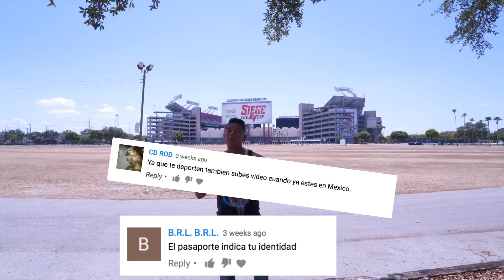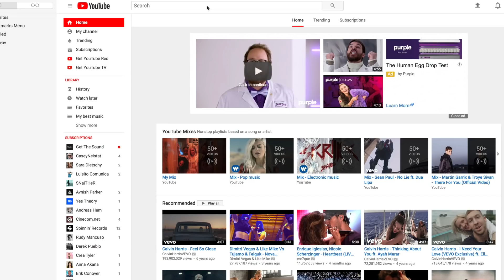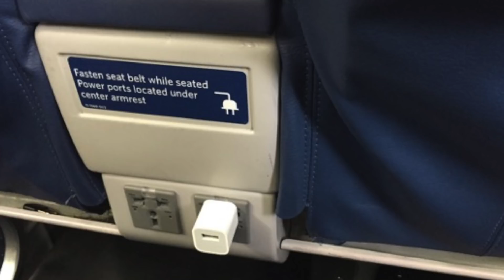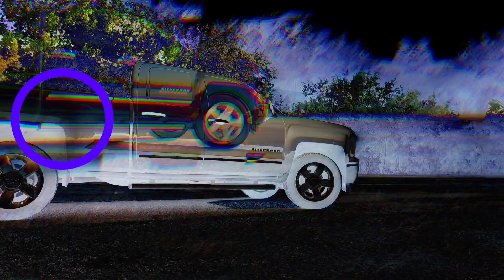Resolviendo una duda que tienen sobre mi video